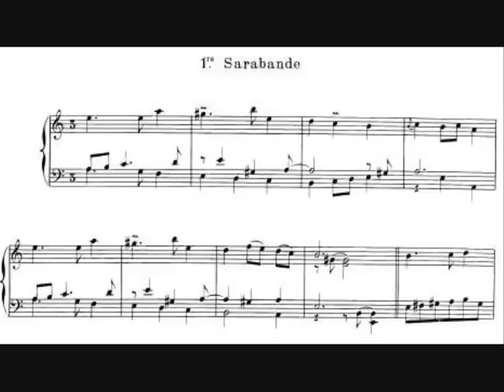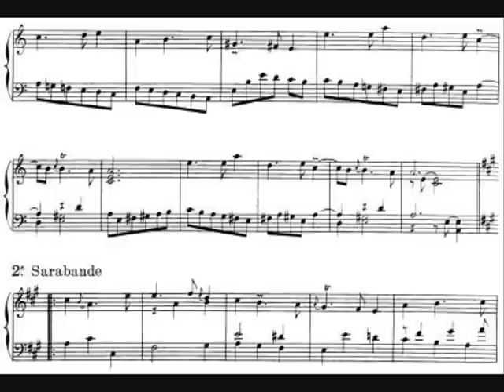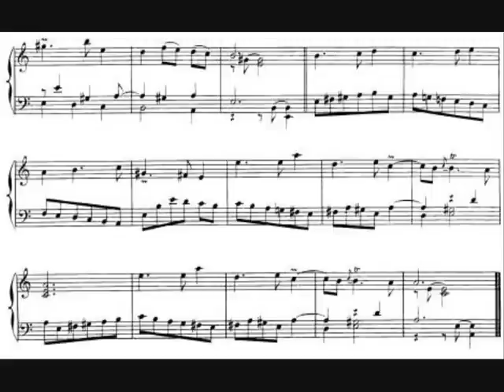06. J.P.Rameau - Sarabandes I et II - Premier Livre de Pièces de Clavecin (Scott Ross)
Premier Livre de Pièces de Clavecin (1706)
Suite in A minor

6. Sarabandes I et II

Scott Ross